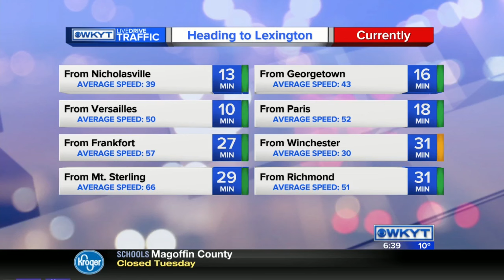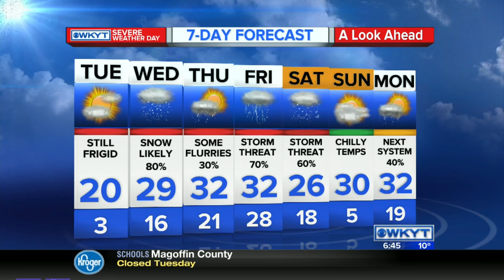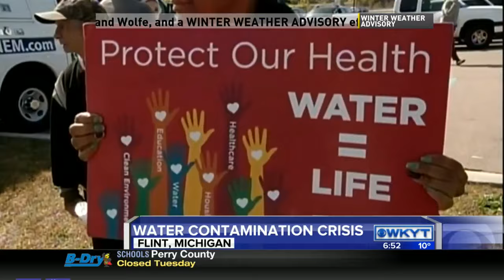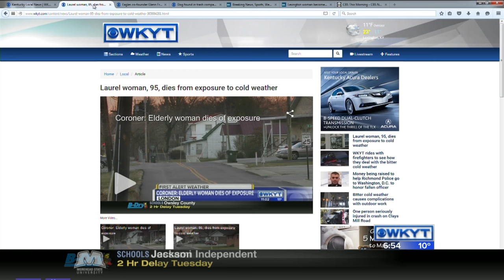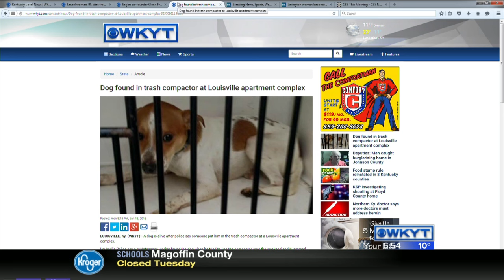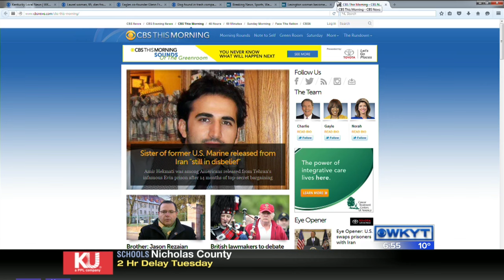WKYT This Morning at 6:30 AM Tuesday, Jan. 19, 2016